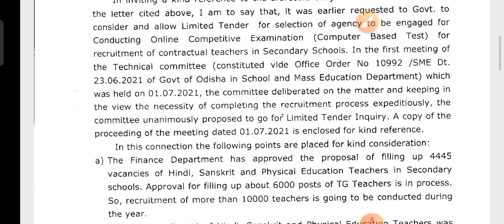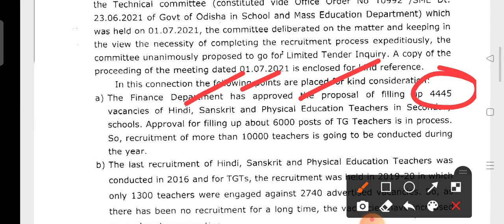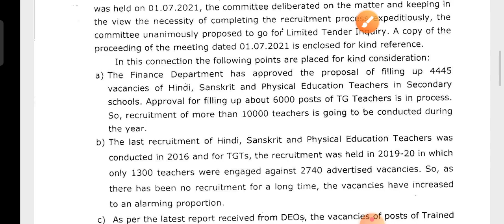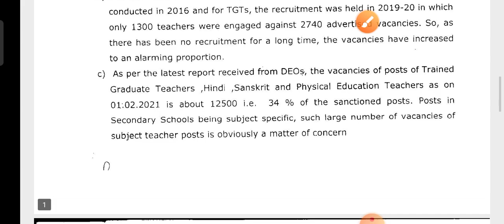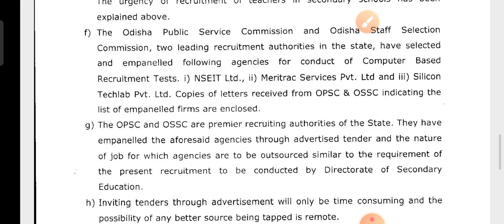ଆସିଗଲା 10,000 (6,000 Arts, Science & 4,445 Hindi, Sanskrit, PET) Contract Teacher Recruitment 2021 !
ଆସିଗଲା 10,000 (6,000 Arts, Science & 4,445 Hindi, Sanskrit, PET) Contract Teacher Recruitment 2021 !! Letter by DSE odisha !!

Target RI, ARI, SI, POLICE ,Jail Warder Recruitment 2021 !! Current Affairs 2021 !! GK MCQs !!

?list=PL4NXUEpJwZWyCnAXXV12nACTb4Wt9NbpO